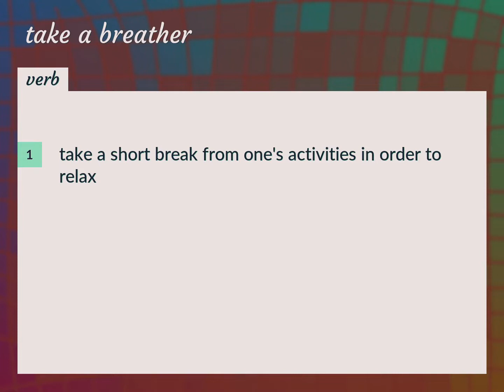Take a breather | meaning of Take a breather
What is TAKE A BREATHER meaning?

Susan Miller (2022, August 18.) Take a breather meaning